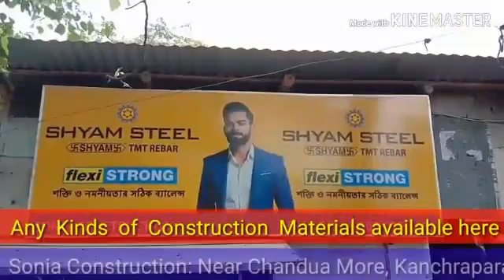হালিশহর নতুন বারইপাড়া এবং মেলপুকুরপার সংলগ্ন এলাকায় দুষ্কৃতী হামলা